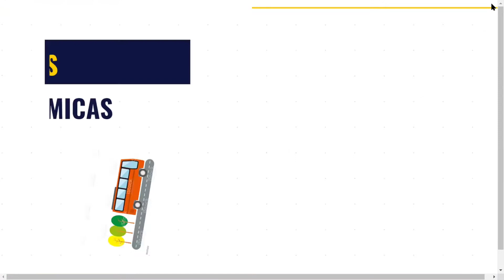Recursos Institucionales en el embarazo adolescente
Intervención de enfermería con la adolescencia 8